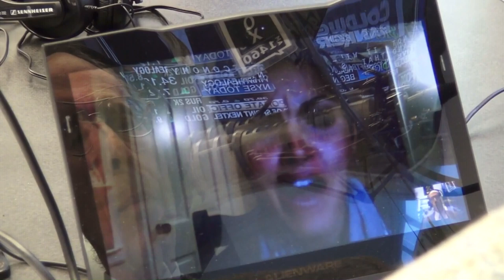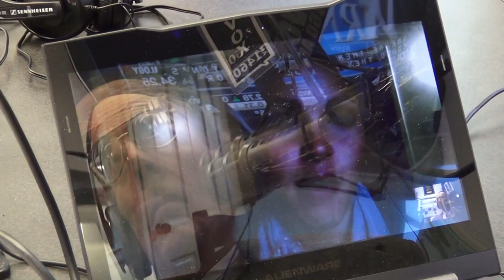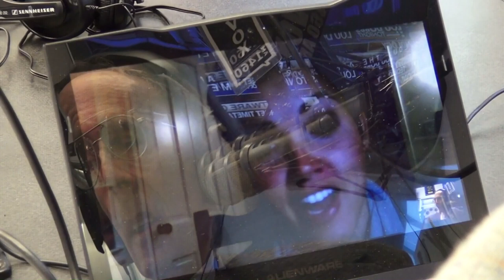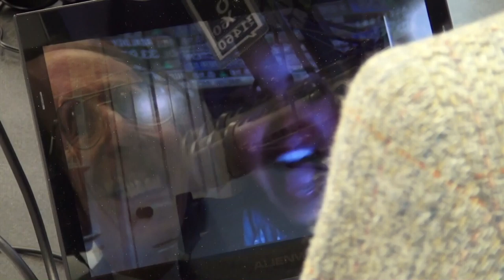Bob Lebensold Radio Interview Susie Castillo on WVOX - October 11, 2012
Susie Castillo, actress, television host, author, former Miss USA and a Vegan, interview with Bob Lebensold of Environmentally Sound.  It was a live radio broadcast on WVOX 1460 on October 11, 2012. Susie talked about her many interests and credentials.